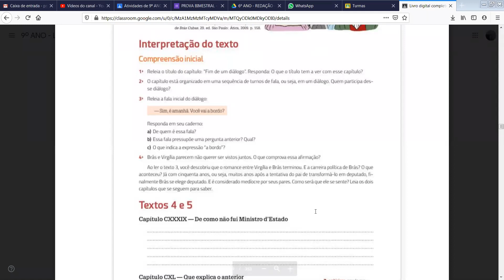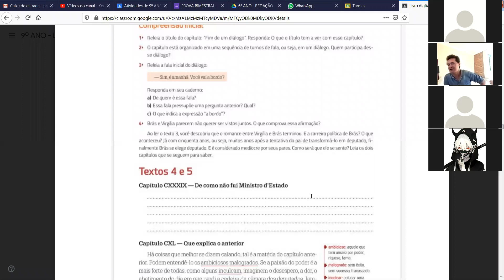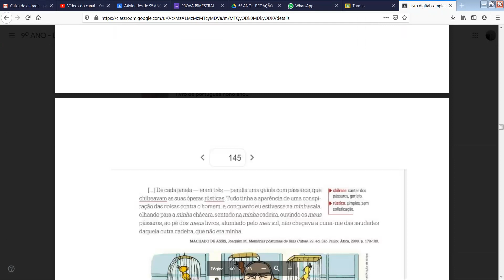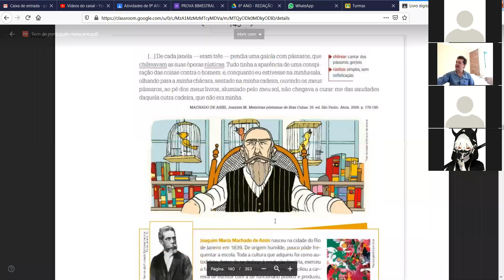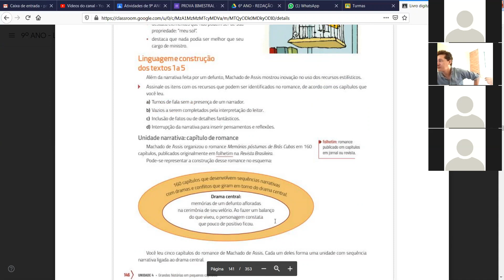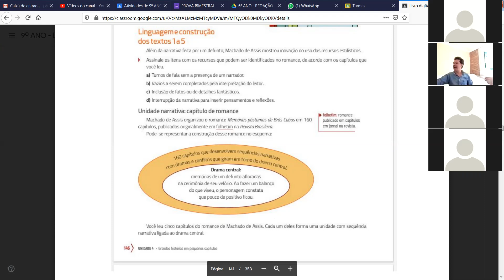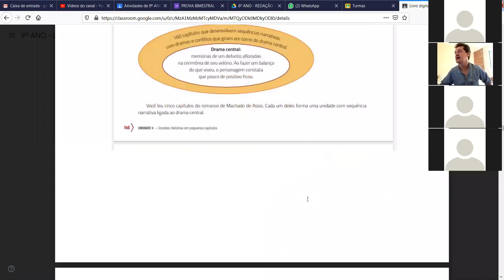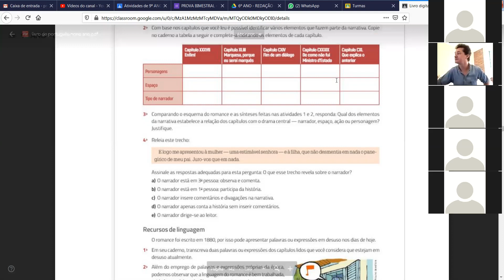Dia: 20.08.20. Disciplina: Português. Série: 9º ano. Atividade: No vídeo.